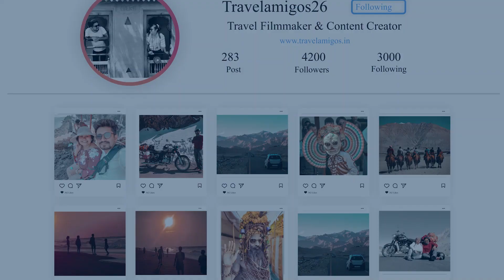Mumbai to Goa 2023 🏖️ Road Trip 🛣️ Mumbai to Goa Road Condition 🌧️🌧️ Day 1 | Travelamigos 2023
Mumbai to Goa Road Trip 2023, Goa in Rainy Season | Travelamigos 2023

In this monsoon series you will get to see our road trip on our car Renault Capture to Goa. This is the first long trip we are taking in our car.

In next episode, you will witness the beauty of Old Goa.

Mumbai to Goa trip, Goa in July, Goa in august, Goa in monsoon, Goa in Rains.